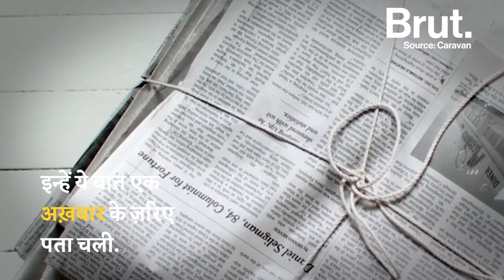भैयाजी जिनकी tubeless cycle ने धोखा दे दिया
किसी के लिए बबुआ, किसी के लिए भैयाजी...ये है उनके अधूरे सपने की कहानी.